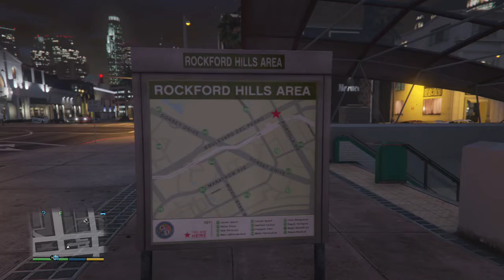Walking Los Santos: LST Subway from Portola Drive to Burton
A ride on the LST from Portola Drive to Burton